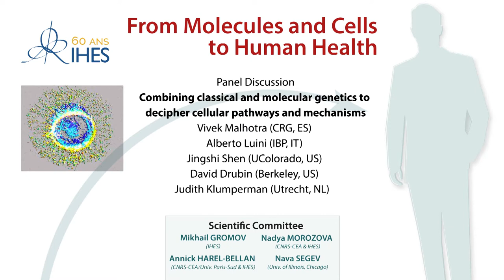Panel Discussion - Combining classical and molecular genetics...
Combining classical and molecular genetics to decipher cellular pathways and mechanisms

Vivek Malhotra (CRG, ES)
Alberto Luini (IBP, IT)
Jingshi Shen (UColorado, US)
David Drubin (Berkeley, US)
Judith Klumperman (Utrecht, NL)